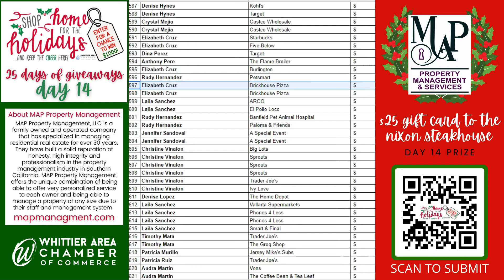Day 14 - 25 Days of Giveaways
Did you win $25 to The Nixon Steakhouse donated by MAP Property Management? Watch to find out!